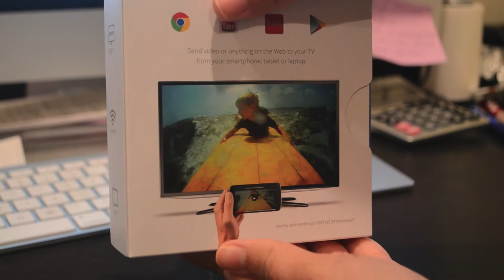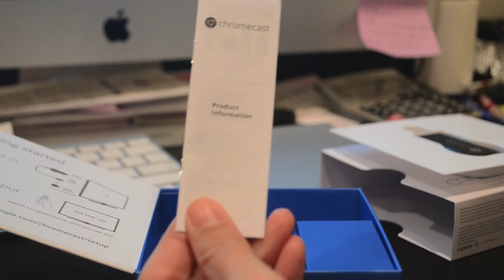Unboxing & Hands On - Chromecast | TechIT.co.il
פתיחת הקופסא והצצה ראשונה לסטרימר של גוגל ה-Chromecast, הסקירה המלאה תעלה בהמשך! עוד פרטים אודות ה-Chromecast עכשיו באתר